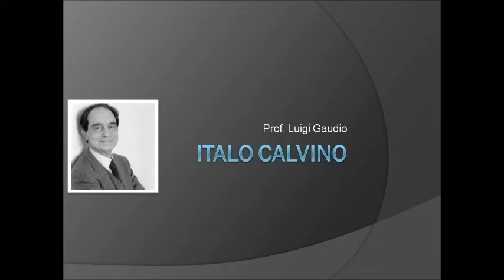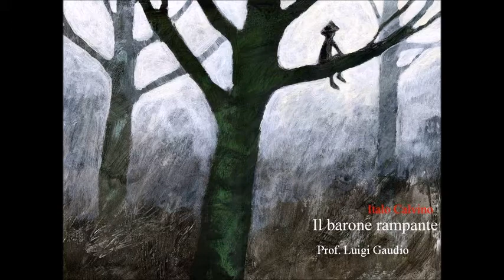Gian dei Brughi dal Barone rampante di Italo Calvino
Gli hard disk, i computer, i microfoni, la strumentazione, il tempo sottratto e la connessione per fare questi video costano.
1) con una piccola donazione singola o mensile qui sotto:
inserire il seguente destinatario della donazione
2) oppure clicca su grazie sotto il video, e donami un caffè o una birra (2 euro),
3) oppure abbonati al canale
4) oppure clicca su

Abbonati e guarda i video esclusivi su questo canale, oltre ai 5000 e oltre video gratuiti